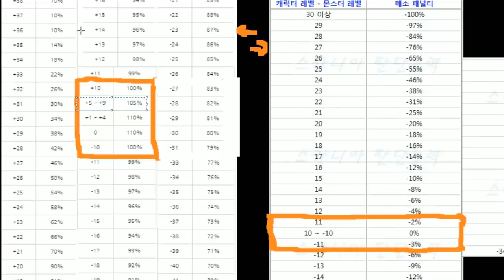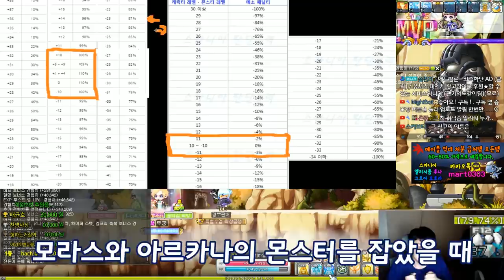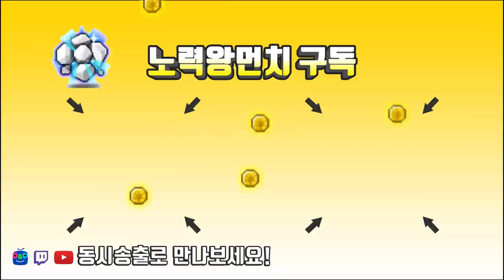미하일 사냥터가 아르카나 지박령이 된이유를 알아보자[메이플스토리 먼치]